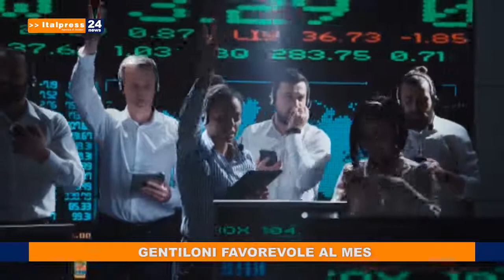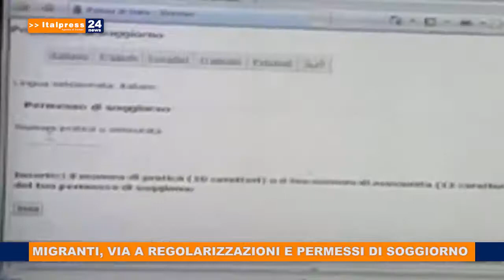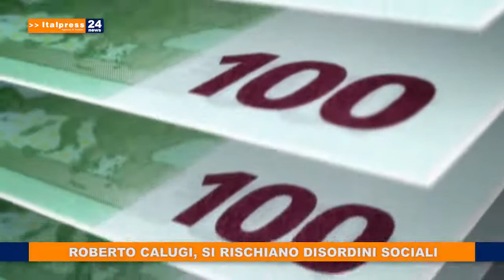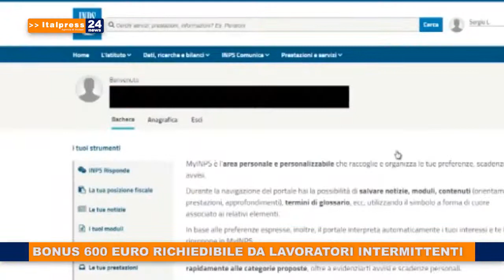Tg Sport ore 17.30 del 03/06/2020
In questa edizione del telegiornale sportivo: - Champions, ipotesi final 8 in Portogallo - Apertura stadi possibile in base ai contagi - Maradona vicino al rinnovo con il Gimnasia - Barca-Lautaro, c'è l'accordo.